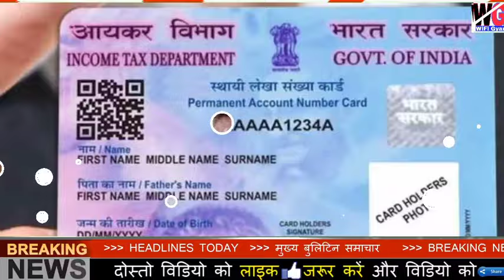नये साल 2025 से सख्त आदेश | 1 जनवरी 2025 से ये 4 चीजें बंद | हर भारतीय जरूर जान लें वरना पछतावोगे !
New Year 2025 new rules
1 January 2025 new rules big update

1 January 2025 big update taaza khabar
letest update taaza khabar

1 जनवरी 2025 से सख्त आदेश जारी | बड़ी खबरें

1 January 2025 se new rules taaza khabar